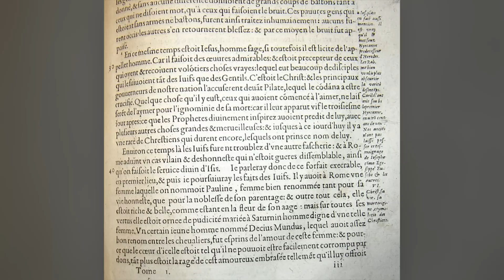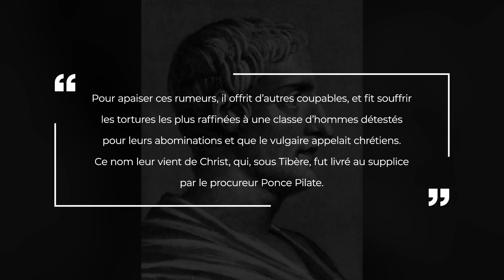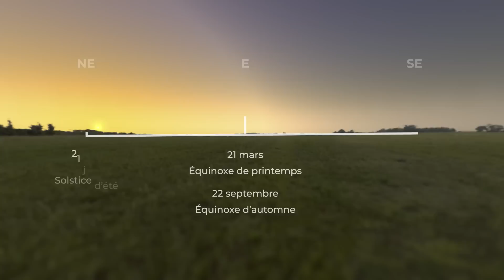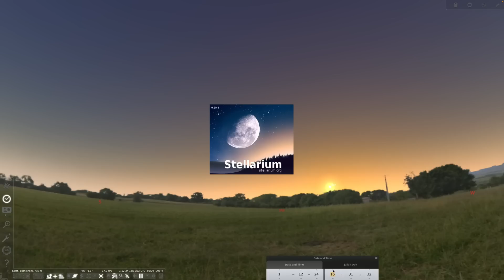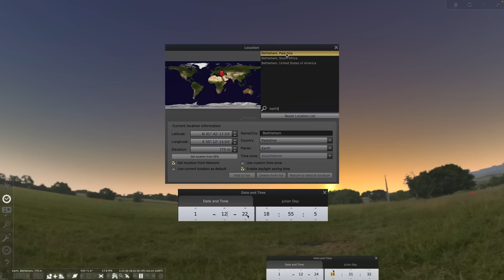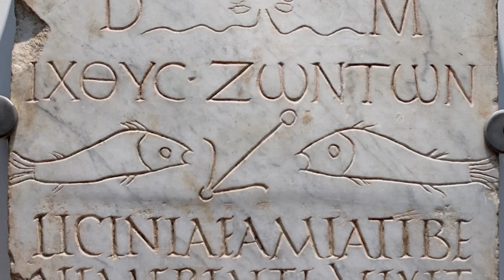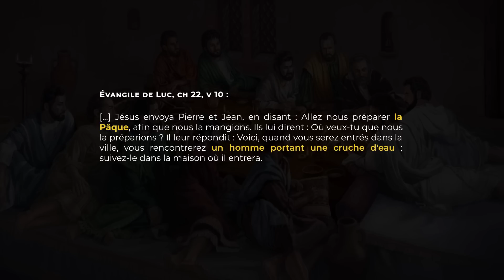Les 3 visages de Jésus Christ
Jésus existe t-il vraiment ? Voilà une question simple, mais une réponse complexe.
Je vous invite à regarder Jésus sous ses trois aspects, religieux, historique et symbolique.

👤 PERSONNAGES

📖 BIBLIOGRAPHIE

Rudolf Bultmann : Jésus, mythologie et démythologisation
Marie-Françoise Baslez : Jésus, dictionnaire historique des évangiles
Paul Le Cour : L’ère du verseau
Frédéric Lenoir : Comment Jésus est devenu Dieu
Suétone : La vie de Claude
Tacite : Annales

¶ SOMMAIRE

0:00 Introduction
0:57 Jésus Christ selon la Bible
8:41 Jésus a t-il vraiment existé ?
14:06 Le symbolisme de Jésus